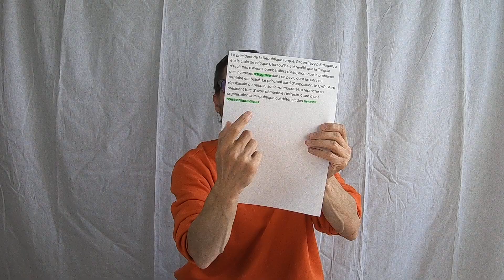406. francais : aggrave